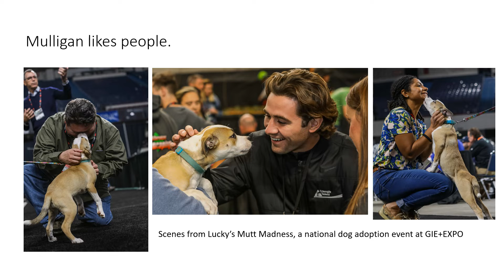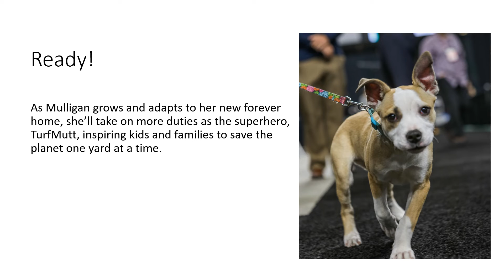Meet Mulligan, the New TurfMutt (with music)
The TurfMutt Foundation has a new spokesdog. Mulligan, a mixed breed rescue puppy, will fill the cape left behind by Lucky the TurfMutt, who recently passed away at the TurfMutt Foundation offices after serving as the organization’s superhero voice for a decade. The TurfMutt Foundation promotes environmental stewardship and its program has inspired millions of kids, families and teachers to become backyard superheroes by creating and sustaining suburban and urban habitat, parks, sports fields, and other green spaces.

Mulligan, who was abandoned along with her siblings, was rescued by the Kentucky Humane Society and adopted by TurfMutt Foundation president, Kris Kiser, in Louisville, Ky. last month during Lucky’s Mutt Madness, a national dog adoption event that takes place during GIE+EXPO, the international landscape, outdoor living and equipment exposition. Mulligan and 14 other dogs were adopted at the event. The Kentucky Humane Society (KHS) and GIE+EXPO partner with the TurfMutt Foundation on Lucky’s Mutt Madness.

About TurfMutt
TurfMutt was created by the Outdoor Power Equipment Institute’s (OPEI) TurfMutt Foundation and has reached more than 70 million children, educators and families since 2009. Through classroom materials developed with Scholastic, TurfMutt teaches students and teachers how to “save the planet, one yard at a time.” TurfMutt is an official USGBC® Education Partner and part of their global LEARNING LAB. TurfMutt is an education resource at the U.S. Department of Education’s Green Ribbon Schools, the U.S. Department of Energy, the U.S. Environmental Protection Agency, Green Apple, the Center for Green Schools, the Outdoors Alliance for Kids, the National Energy Education Development (NEED) project, Climate Change Live, Petfinder and the U.S. Fish and Wildlife Service. In 2017, the TurfMutt animated video series won the coveted Cynopsis Kids Imagination Award for Best Interstitial Series. TurfMutt’s personal, home habitat is featured in the 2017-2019 Wildlife Habitat Council calendars.